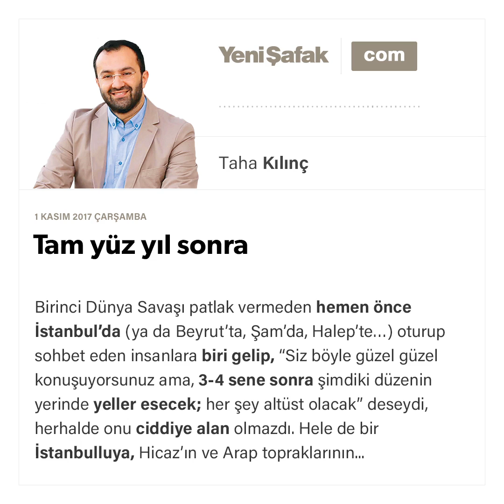Tam yüz yıl sonra - Taha Kılınç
Birinci Dünya Savaşı patlak vermeden hemen önce İstanbul'da (ya da Beyrut'ta, Şam'da, Halep'te…) oturup sohbet eden insanlara biri gelip, “Siz böyle güzel güzel konuşuyorsunuz ama, 3-4 sene sonra şimdiki düzenin yerinde yeller esecek; her şey altüst olacak” deseydi, herhalde onu ciddiye alan olmazdı. Hele de bir İstanbulluya, Hicaz'ın ve Arap topraklarının imparatorluktan kopup gideceği, devletin sınırlarının Anadolu'ya doğru büzüşeceği öngörüsü hepten imkânsız (hatta gülünç) gelirdi. Fakat bunun imkânsız olmadığı acı bir şekilde görüldü. Büyük felâketler ve yıkımlar getiren savaş, Ortadoğu'yu da yeni ve acıklı bir serüvene sürükledi.